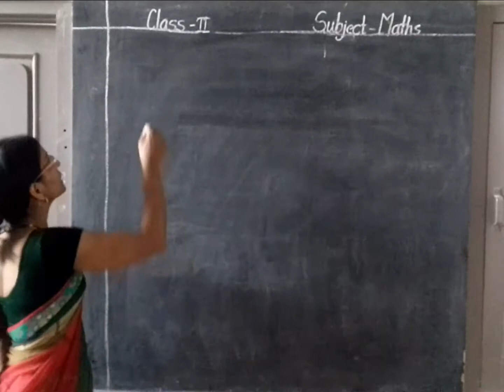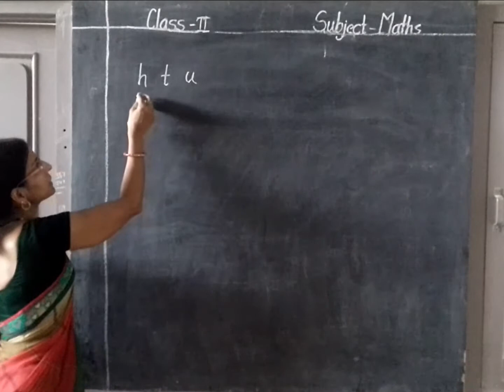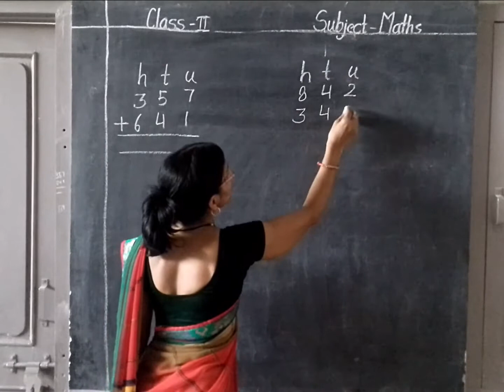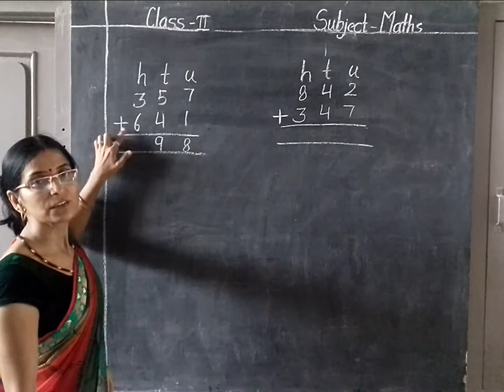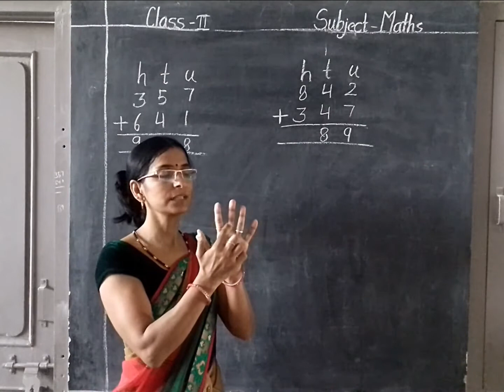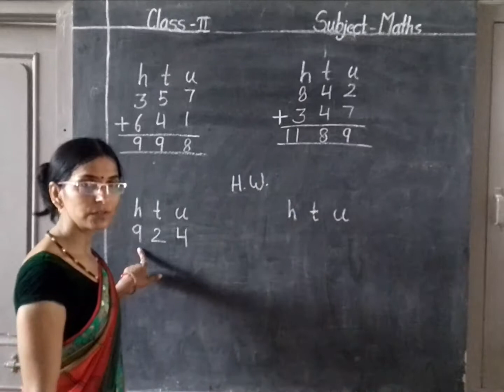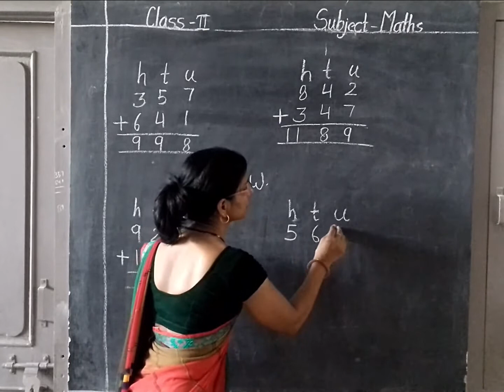Class 2 Maths (Day 1)